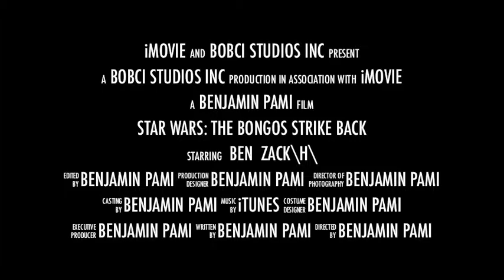Star Boars the Bongos Strike Back (MUST WATCH)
When Derth Pami threatens the existence of the universe, the only hope for its survival is Zackaria Holomokia. In this action packed, special effects filled thriller, you will become part of the world of Star Boars. Video courteousy of Zack/h/ and Ben. Look on the channel soon for the full movie!(ps. Movie will not actually come out in the summer. You will be lucky if it comes out at all.) Thank you and have a nice day.